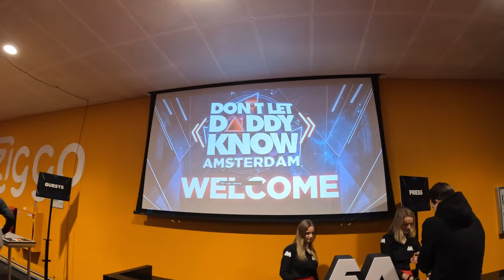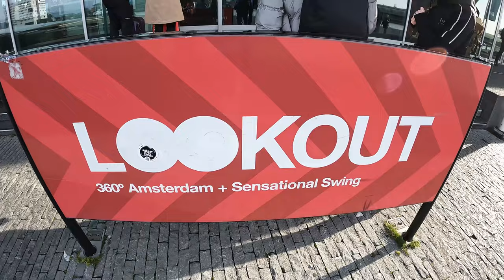Don't Let Daddy Know Amsterdam 2023 Aftermovie (VLOG)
Alesso, Nicky Romero, Morten and more take to the stage for Don't Let Daddy Knows 2023 Amsterdam festival. The festival take place inside the famous Ziggo Dome and you can tell this venue was made for music. This marks my first festival for 2023, and I couldn't be more excited for the year ahead.